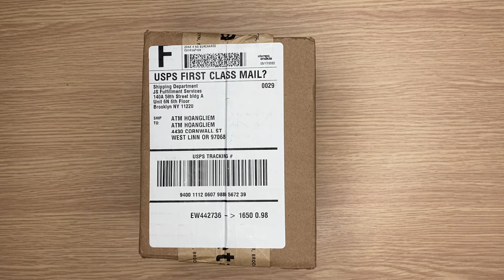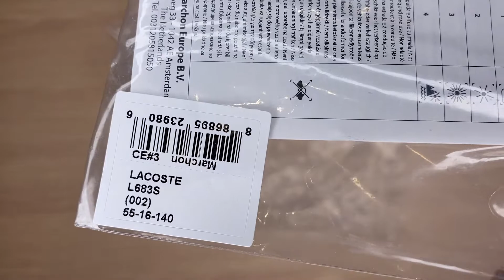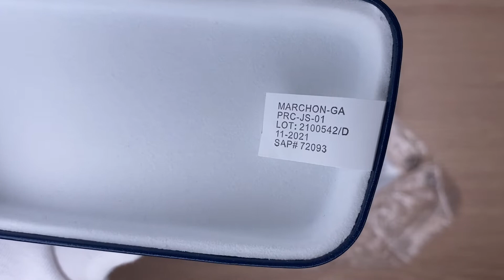Xship.vn: Lacoste Blue Square Sunglasses L683S1600255